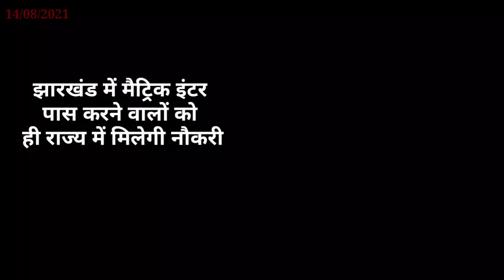आज 22 अगस्त 2021 की झारखण्ड ताजा खबर l Today Jharkhand News l Jharkhand Breaking New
आज 14 अगस्त 2021 की झारखण्ड ताजा खबर l Today Jharkhand News l Jharkhand Breaking New